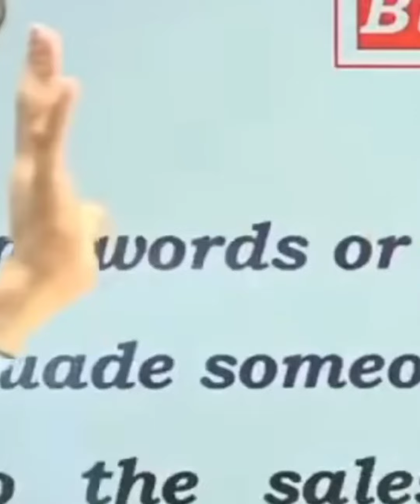इसलिए तुम हमेशा बेवकूफ़ बनते हो Jaideep Sir motivation